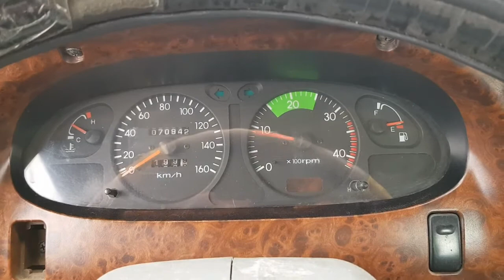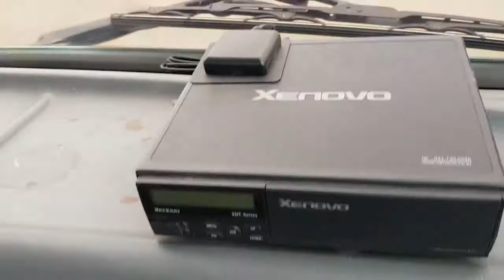194675/WRECKER 3.5TON SELF+AUTOMATIC LOADING MIGHTY 2/ HYUNDAI